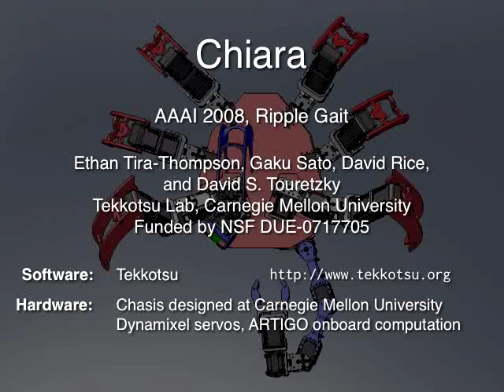Chiara Robot at AAAI 2008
The first Chiara prototype walking on our table at the AAAI (Association for the Advancement of Artificial Intelligence) Robot Exhibition and Workshop, July 15, 2008, where it won the 2nd place award for technical excellence. And a blue one in the hallway at Carnegie Mellon.

Both shots are using a slow ripple gait where only one leg is lifted at a time. The robot can move more quickly if more legs are lifted.